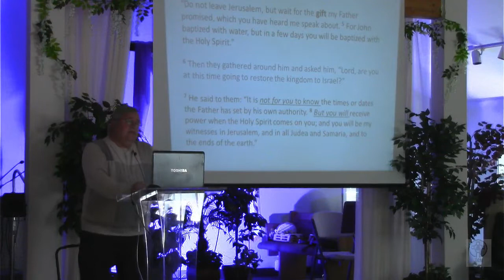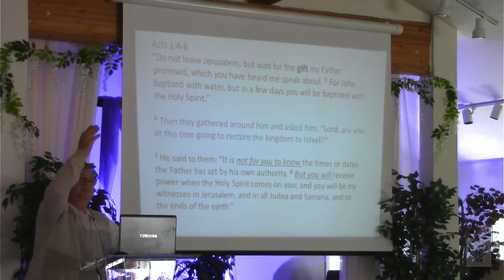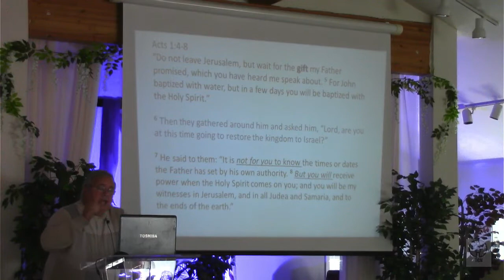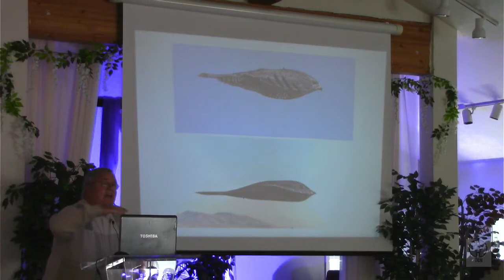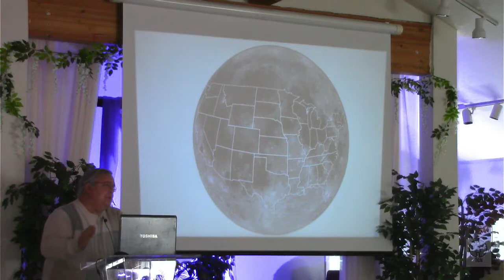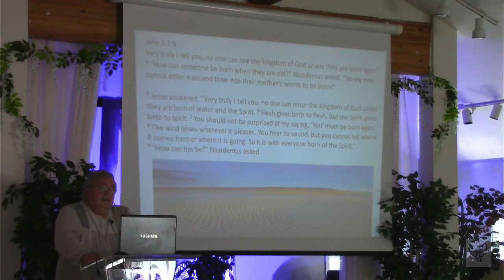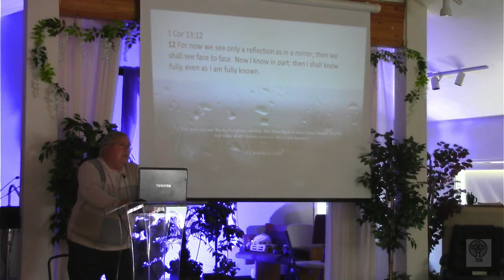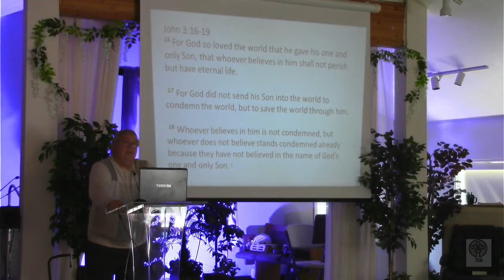AM service 5 1 2022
Pastor Don preaching about being filled with the Holy Spirit